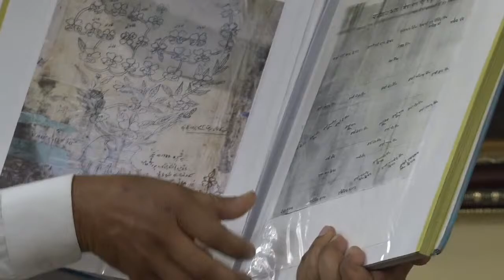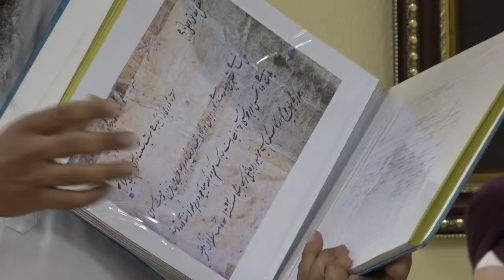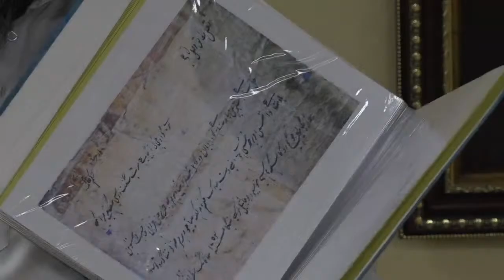Special Lecture to mark 850th Birth Anniversary of Sufi Saint Baba Farid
Friday, 28th April, 2023 at 4:00 pm IST; Venue: Bhai Vir Singh Sahitya Sadan, Bhai Vir Singh Marg, Gole Market, New Delhi-110001

Speaker : Prof. Ishwar Dayal Gaur

Chair : Prof. Bhagwan Josh
(Centre for Historical Studies, JNU, New Delhi)